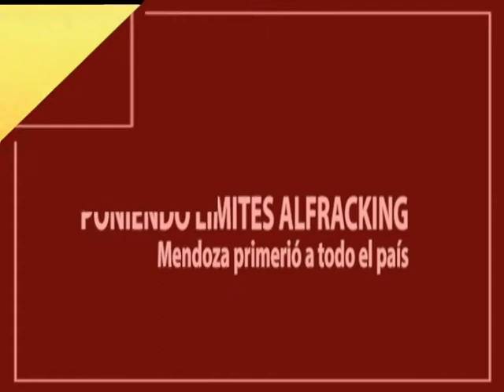EL DECRETO 248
Desde el ejecutivo mendocino surgió el Decreto 248 que pone límites a la explotación hidrocarburífera en la provincia, cuando se utilice el sistema de fractura hidráulica. De esta manera, se intenta 'suavizar' las manifestaciones en contra de esta metodología extractiva, que viene ganado adepto en todo el territorio, especialmente en e sur.